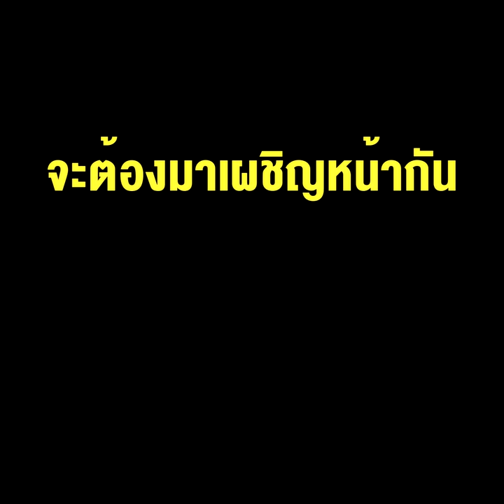ประเทศไทยมาถึงจุดนี้อีกแล้ว คนสองกลุ่ม จุดยืนต่างขั้ว เผชิญหน้าบนถนนราชดำเนิน 14 ตุลาคม 2563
ประเทศไทยมาถึงจุดนี้อีกแล้วหรือเมื่อคนสองกลุ่มที่มีจุดยืนต่างกันอย่างสุดขั้ว จะต้องมาเผชิญหน้ากันบนถนนราชดำเนิน ในวันที่ 14 ตุลาคม 2563